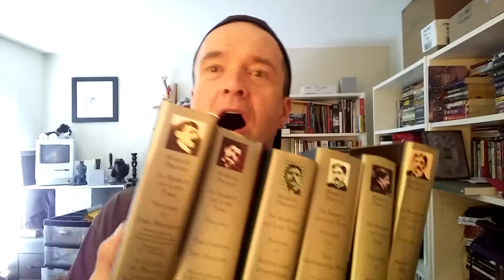0851 - dmb *ss rvws Prst 'n 1 mnt